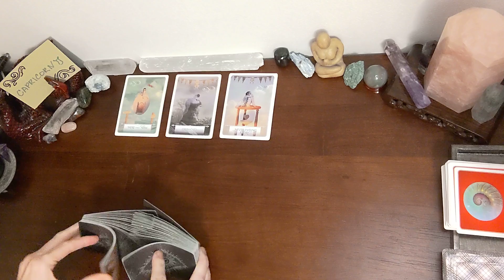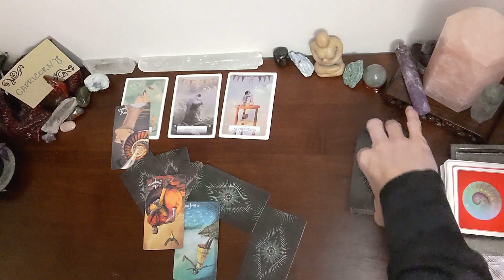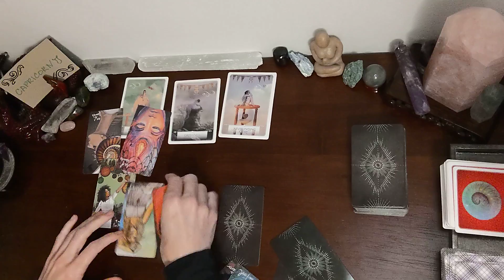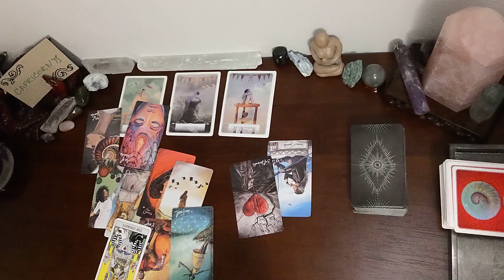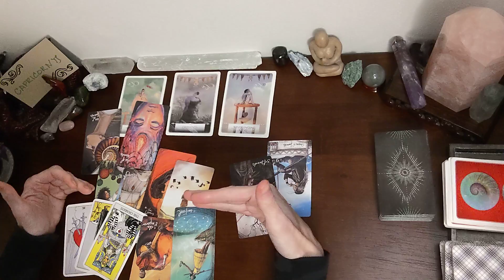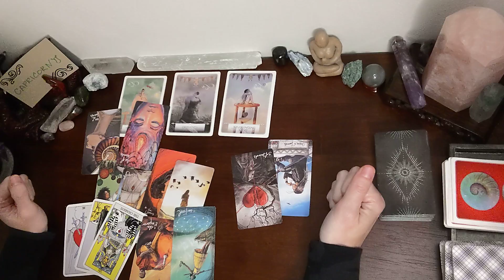Capricorn ♑ in June 🌺 Holy #$%& Capricorn... !!!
Capricorn, My goal is to provide guidance, and helpful advice to help keep you moving through life's lessons. If this reading does not resonate with you, please look at the other signs in your chart.